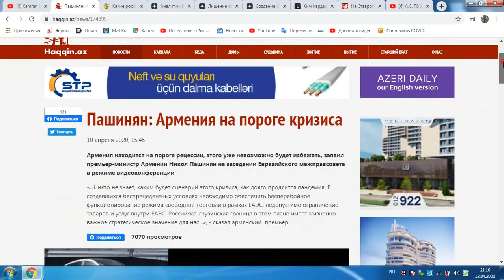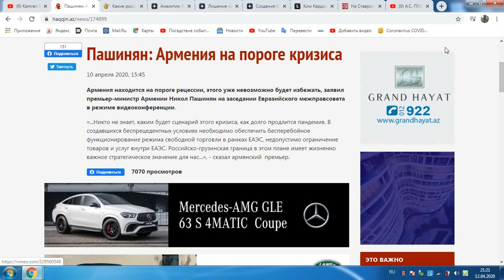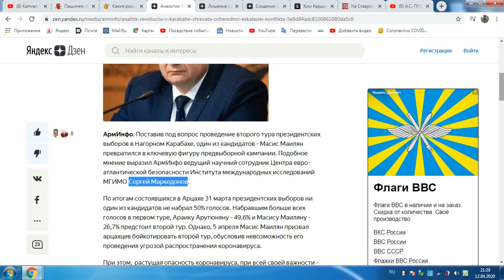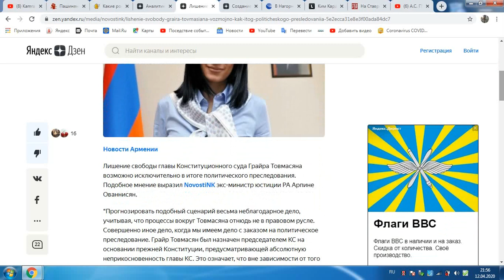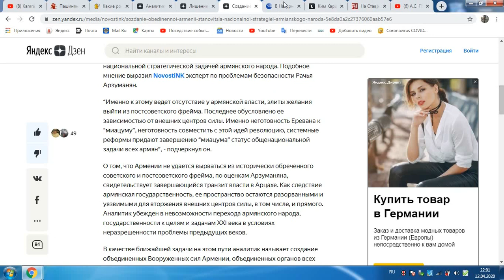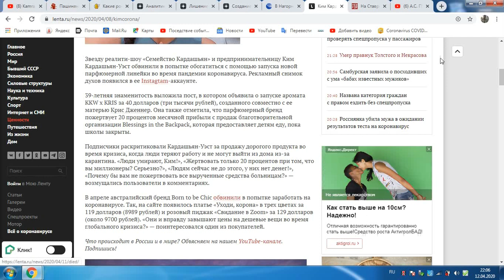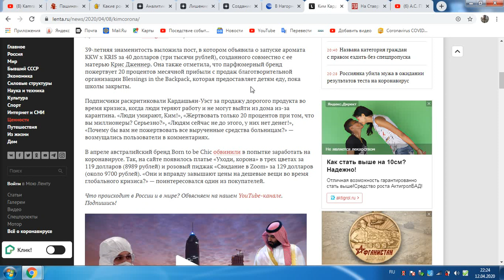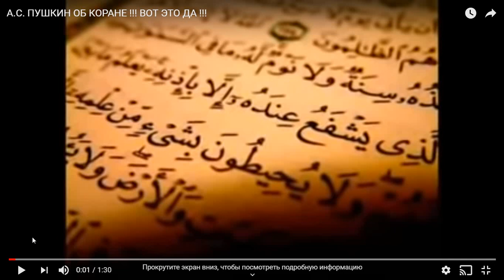Пашик:крах Арм-и.Бунт в Карабахе?Цена миацума.ЧС-Карабах.Азер-цы,арм-е-COVID.Пушкин-Коран...